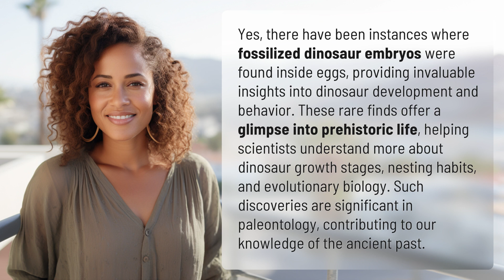Was a real dinosaur found in an egg?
Unveiling the Secrets: Fossilized Dinosaur Embryos Found in Eggs 👉 Fossilized Dinosaur Embryos Found 👉 Delve into the fascinating world of paleontology as we explore the incredible discovery of fossilized dinosaur embryos inside eggs. Witness the unveiling of invaluable insights into dinosaur development, nesting habits, and evolutionary biology, shedding light on the mysteries of prehistoric life.

Laura S. Harris (2024, January 28.) Was a real dinosaur found in an egg?
    🌐 AskAbout.video